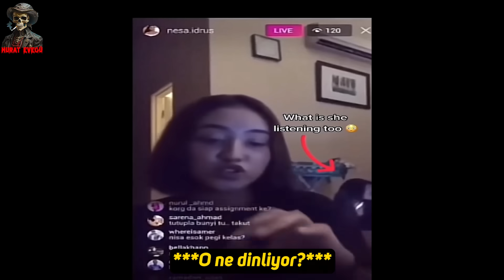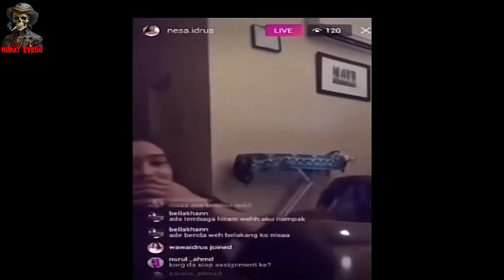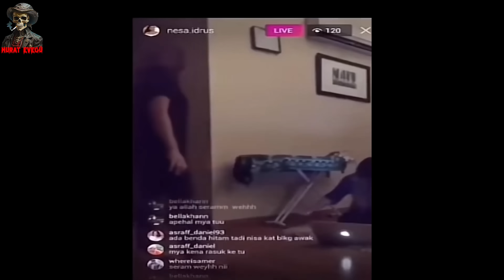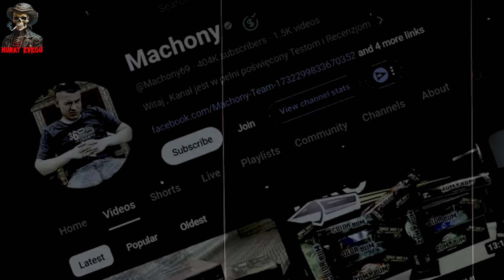Korkunç Videolar. V88